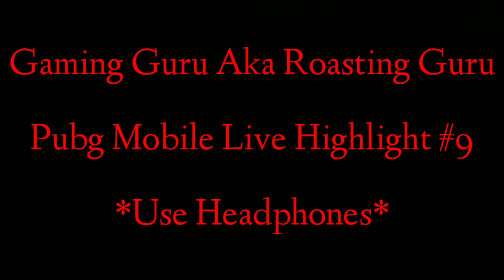6 Flare Gun Drop At A Time 😯 | New Glitch Of Flare Gun In Pubg Mobile New Update 😍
Pubg Mobile New Update Glitch | Roasting Guru

Follow kar bhai :-

PC SPECS :
i7 8700k processor
Nvidia Gtx 1060 6gb asus rog strix
Vengenance 8×2gb ram
Master liyr 5 rgb cabinrt cooler master
Asus 360b mother board
2tb hDd seagate
600 watt coxpair smps